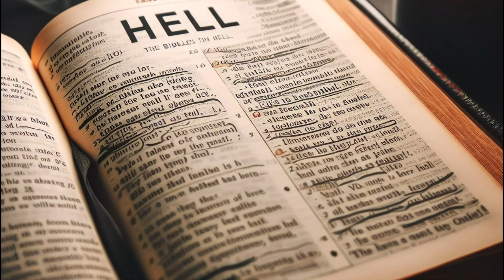The Devil’s Playground: A Deep Dive into Hell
Join us on a journey into the depths of hell, as we uncover its origins, purpose, and the reality of its eternal existence. Discover the truth about the devil and his fallen angels, and learn how you can avoid this place of torment by trusting in Jesus Christ.